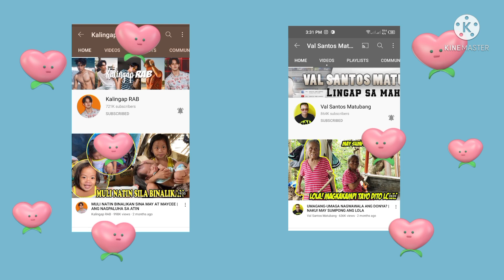NAPAKA- SOLID (MATIBAY ANG BAHAY NI KUYA BERNIE) 500K ANG BUDGET 😱 GRABE!!